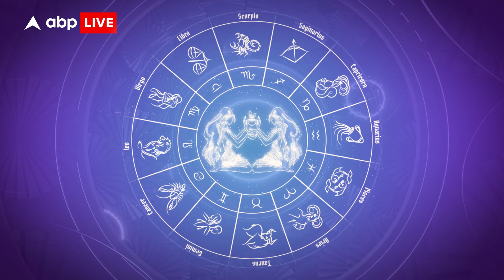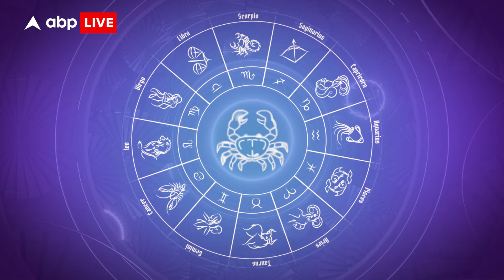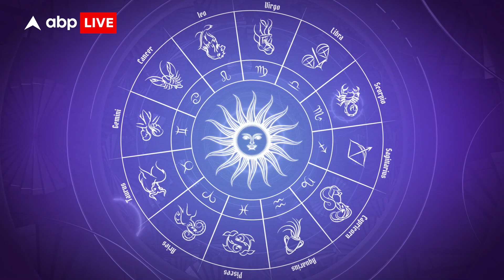Weekly Happy Scope: क्या लाया जून का पहला सप्ताह आपके लिए? | 30 May To 5 May 2022 Horoscope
जून के पहले सप्ताह में आने वाले बड़े बदलावों से कैसे निबट सकते हैं आप? क्या बनाएगा आपकी राशि को इस सप्ताह भाग्यशाली? जानिये अपनी राशि के हिसाब से क्या होने वाला है आपके आने वाले सप्ताह में? किन चीज़ों से होगा आपको लाभ? क्या कर सकते हैं आप अपने घर में और संबंधों में प्रेम बढ़ाने के लिए? क्या लाभ हो सकते हैं आपको करियर और बिज़नेस में? कब लेना चाहिए आपको मौके का फायदा ? हैप्पी- स्कोप में पाइये आपके आने वाले सप्ताह का सारा विवरण. देखिये, शेयर कीजिये और अपने सप्ताह को और अच्छा बनाइये ।